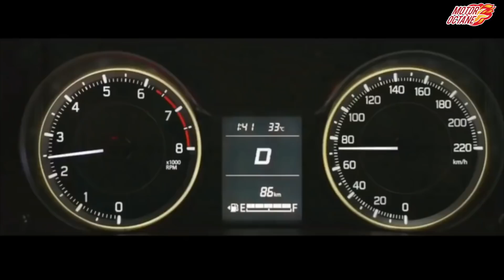Maruti Ertiga 2018 Coming to India | MotorOctane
Maruti Ertiga 2018 coming to India. Following are the details on this. What are the features it will offer? What variants? We share all the details.